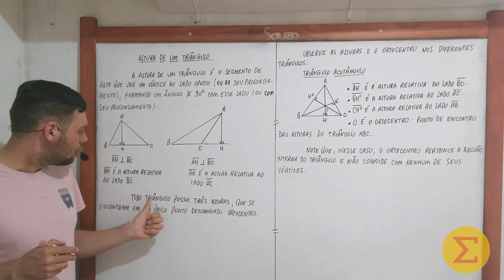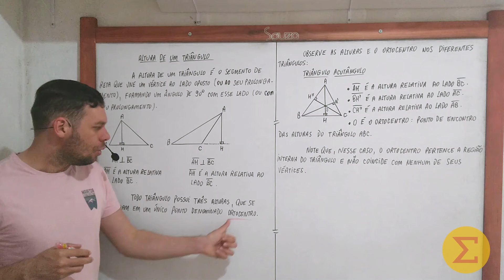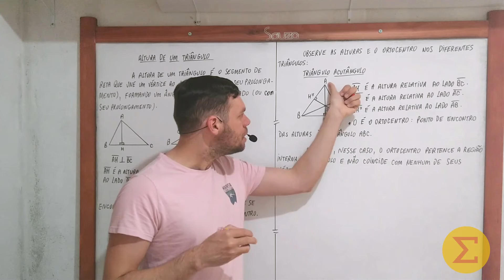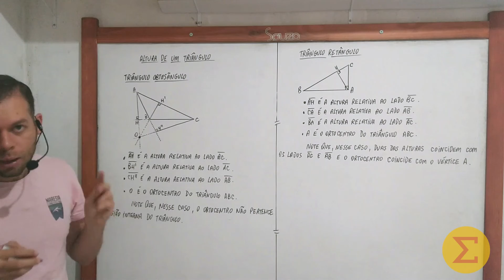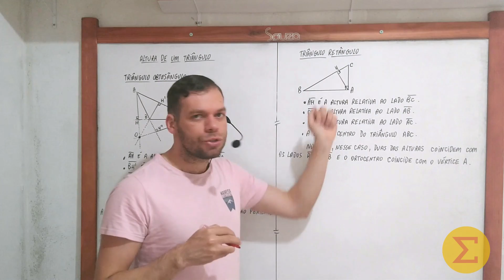Altura de um triângulo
Nessa aula abordaremos a altura de um triângulo.